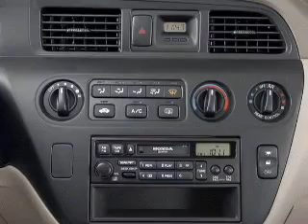2001 Honda Odyssey - Vadnais MN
Year: 2001
Make: Honda
Model: Odyssey
Trim: EX
Engine: 3.5 liter 6 cylinder 24 valve
Transmission: 4-Speed Automatic
Color: Silver
Mileage: 119000
Address:
3360 Highway 61